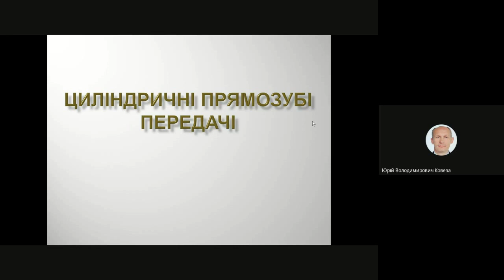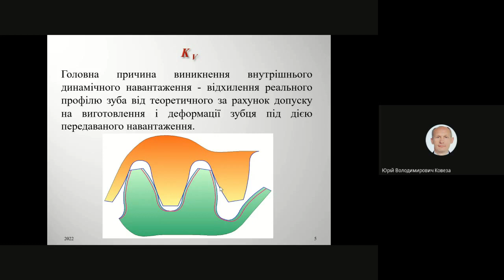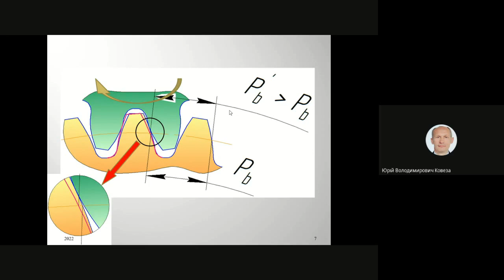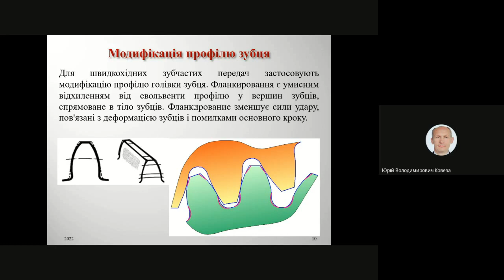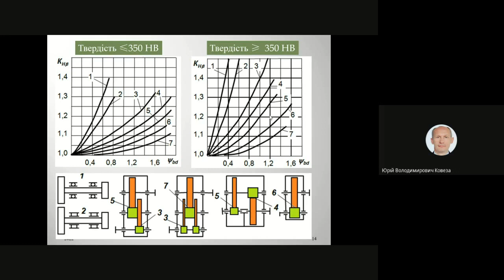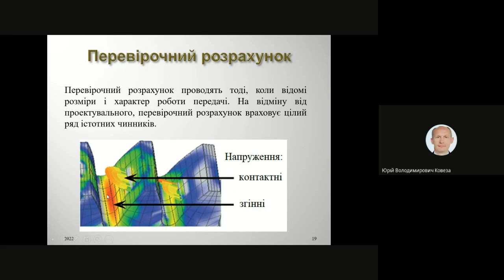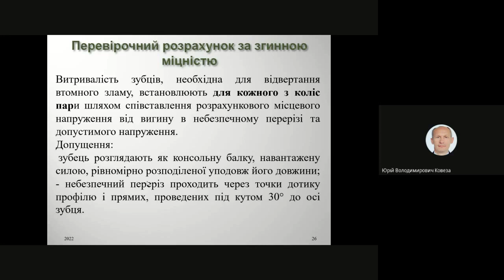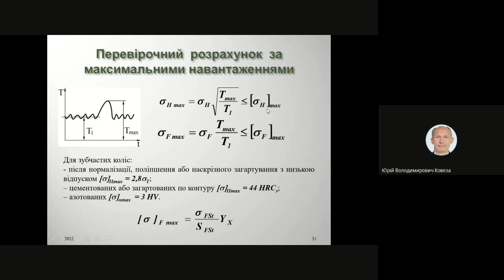Циліндричні Прямозубі Передачі